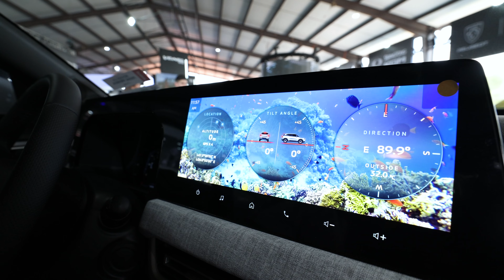EXPOMOVIL 2024 : MITSUBISHI OUTLANDER SPORT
VEINSA MOTORS PRESENTO EN EXPOMOVIL EL NUEVO MITSUBISHI OUTLANDER SPORT